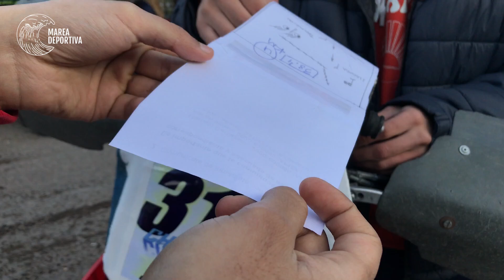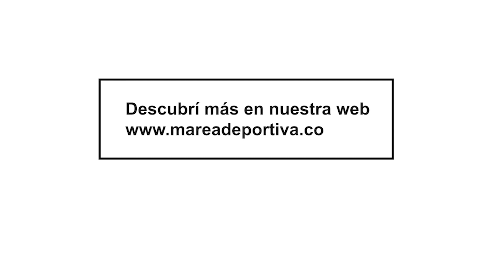Desafiando al Gualicho | Safari Regional | Fecha 3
Escuchanos lunes, miercoles y viernes de 19 a 20.30hs por Marítima FM 102.5mhz en San Antonio Oeste y en todo el mundo